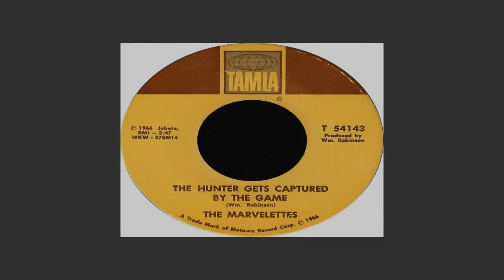The Marvelettes ~ The Hunter Gets Captured By The Game (Stereo)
The Hunter Gets Captured By The Game by The Marvelettes - from 1966 - written by Smokey Robinson - The great Motown Sound